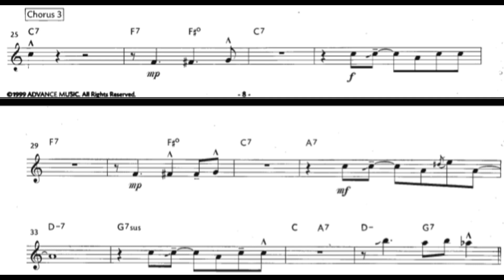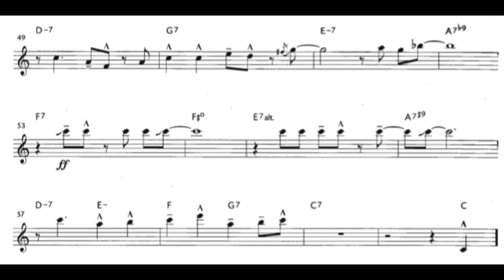BASIE'S BLUES - TENOR SAX